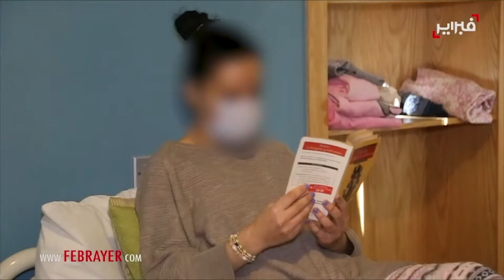الأمراض النفسية التي خلفتها جائحة كو_رونا لدى مواطنين